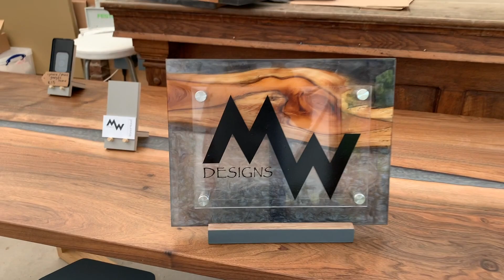MWshoptalk - HArt 2019